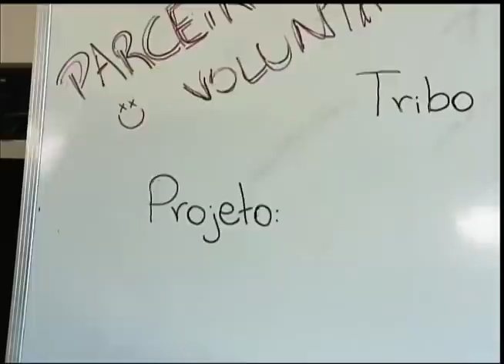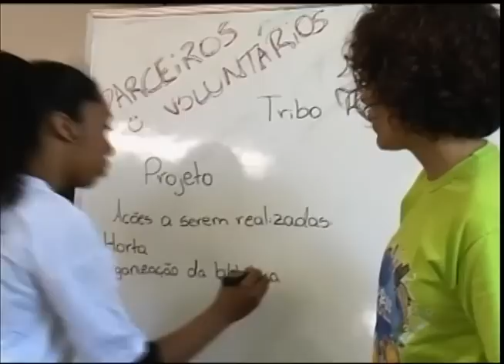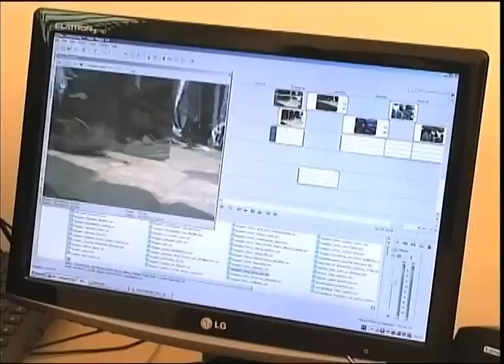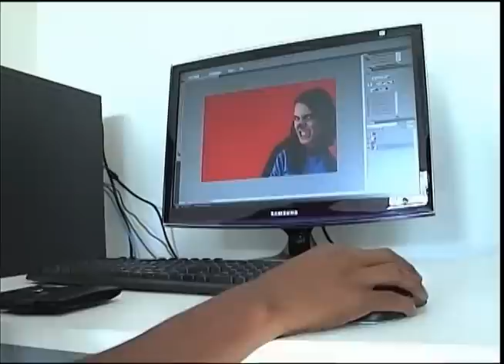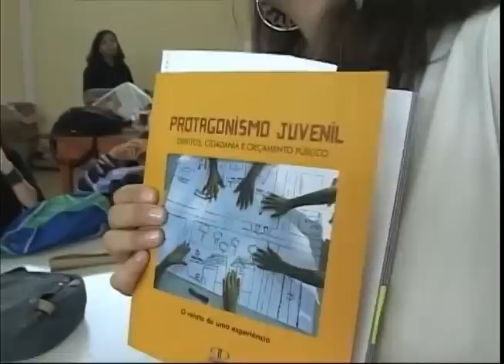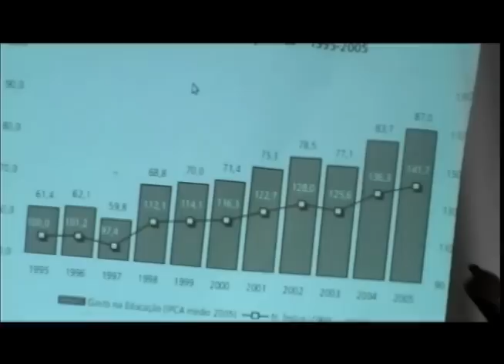Projetos estimulam jovens a conhecer direitos e divulgar ações comunitárias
TECNOLOGIAS SOCIAIS - 07.09.12: Juventude que aprende seus direitos, divulga suas ações comunitárias e protagonizam suas histórias são resultados de projetos como o Adolescentes Protagonistas. Ele é desenvolvido em um centro de ensino de Brasília (DF) que ensina aos alunos a buscar mecanismos e canais competentes onde podem lutar pelos seus próprios direitos. Participam de audiências públicas onde discutem melhorias nas escolas, orçamento público e direitos humanos. Outra iniciativa é a Comunicação Participativa Juvenil para o Desenvolvimento Comunitário, de Belo Horizonte (MG), que possibilita o acesso público aos meios de comunicação de várias produções juvenis. Eles passam por todas as formações em várias mídias como rádio, TV, jornal impresso e publicação de livros. Exemplo, também, é o programa Tribos nas Trilhas da Cidadania, de Porto Alegre (RS), que cria espaços para o protagonismo e a participação social de milhares de jovens, gerando benefícios para toda a comunidade.